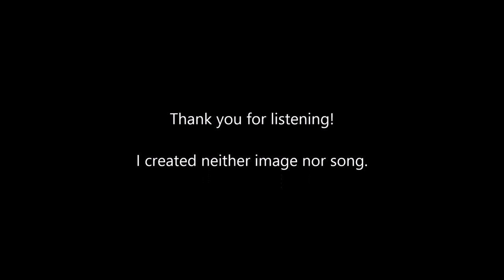Holy Ground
Song by Clive Romney. I found the picture on Google. It is from the movie The Prince of Egypt.

This song is referencing Exodus, and the story of the Burning Bush.

I have been looking for this song since my baptism 8 years or so ago, but couldn't ever find it. iTunes came to my rescue and I thought it would be nice to upload to YouTube in case anyone else is looking for this song.

LYRICS:
When Moses came near the place where the Lord appeared,
A voice declared

Put off thy shoes from off thy feet
For the place whereon thou standest is Holy Ground

I am thy God, I’ll bring thee up

Is Holy Ground

Whenever I’m near the House of the Lord,
I think I hear again

Is Holy Ground